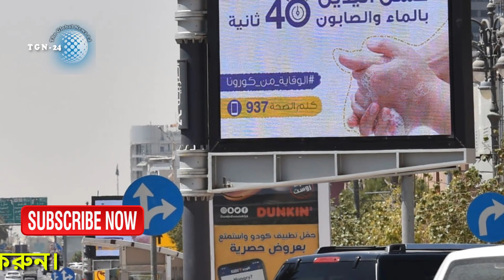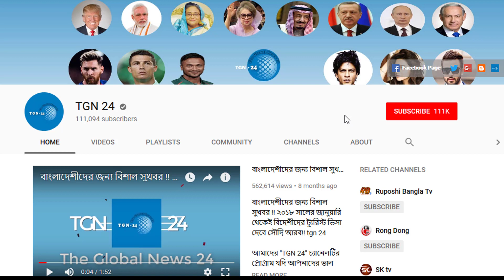সৌদির এই মাত্র পাওয়া ব্রেকিং নিউজ - আজ আরও ২০৩৯ জন রোগী সনাক্ত | সৌদির আজকের করোনার আপডেট